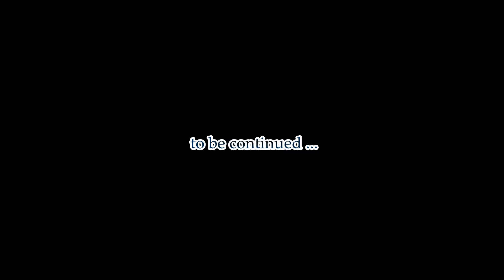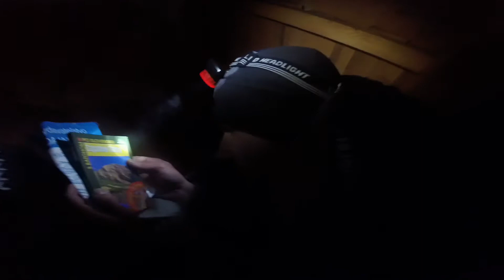Expedition Great Choč 2018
We found our souls !